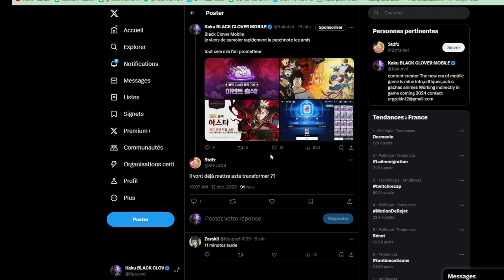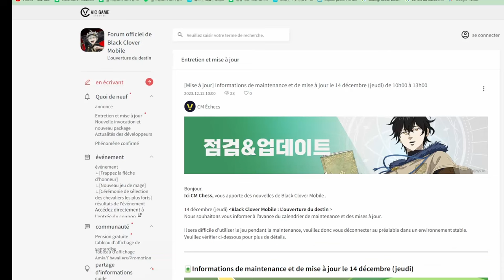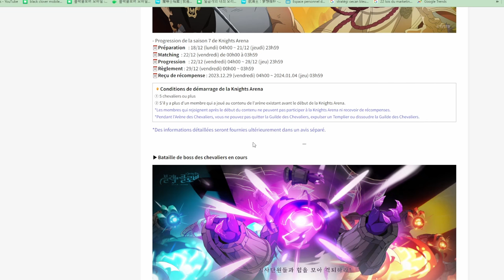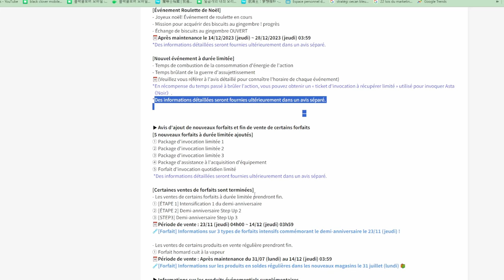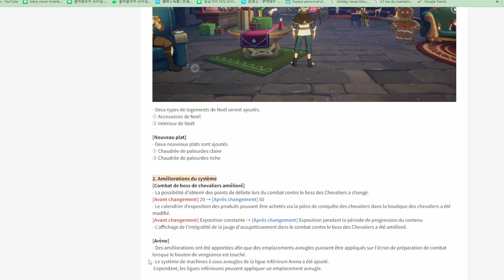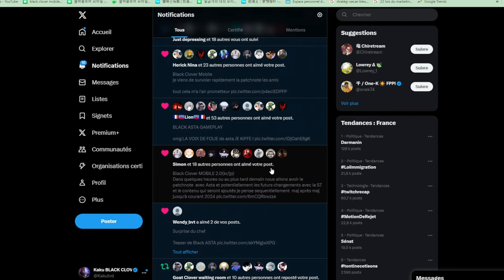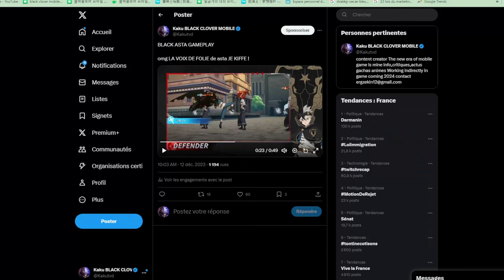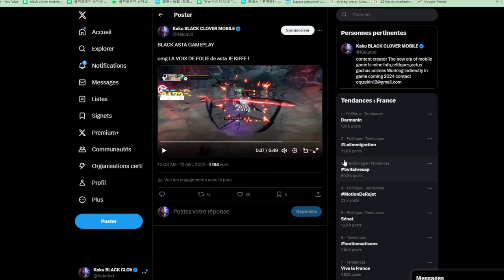GAMEPLAY BLACK ASTA FORME DEMON BLACK CLOVER MOBILE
GAMEPLAY BLACK ASTA FORME DEMONIAQUE BLACK CLOVER MOBILE